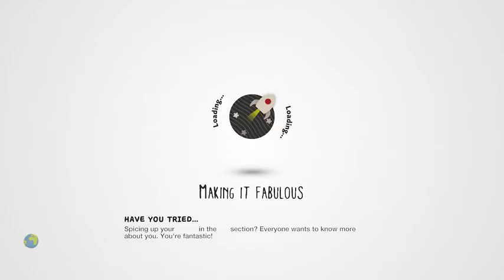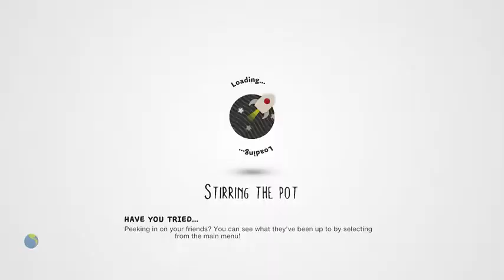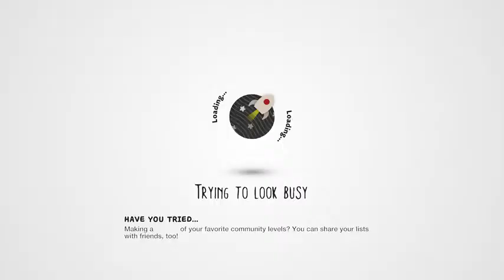LittleBIGPlanet 3 - My Little Pony DEATHRUN Playstation 4